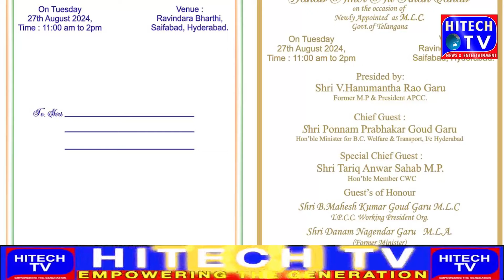CM Revanth Reddy/Deputy Mayor/Advisor Shabbir Ali/PDP Workers/CM Chandra Babu Naidu/Mateen Shareef/